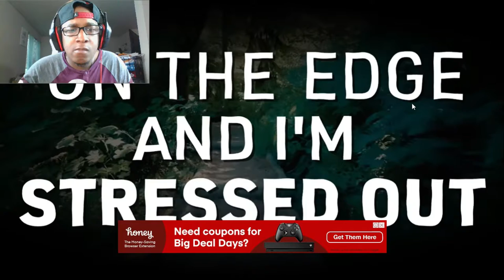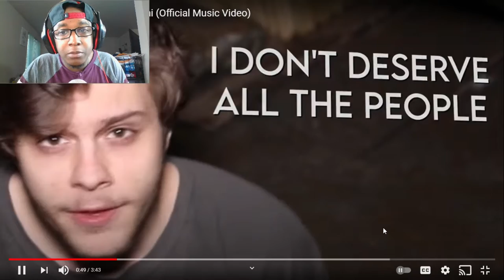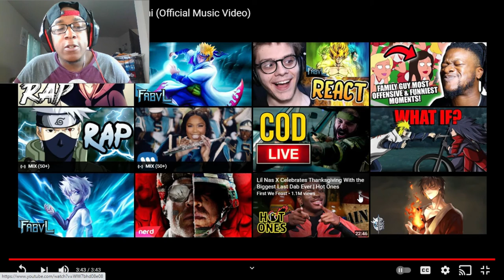[KEEP YA HEAD UP] Rustage - Stressed Out (Official Music Video)